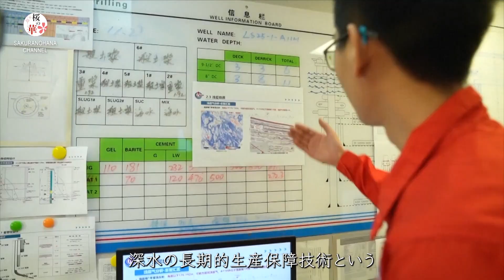超深水大型ガス田「深海1号」第2期 最高圧力開発井の掘削完了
中国海洋石油集団は14日、超深水大型ガス田「深海1号」第2期プロジェクトで圧力が最も高い開発井「A12井」の掘削作業が完了し、中国の深水開発井の圧力レベル記録を更新したと発表した。

「深海1号」第2期プロジェクトは、海域の地層条件が複雑だ。水深1000メートル近く、最大地層圧69メガパスカル、摂氏138度の高温といった試練に直面している。

第2期プロジェクトの水中ガス井12本のうち3本が深水高圧井で、中でも「A12井」は作業リスクが最も高く、開発の難易度が極めて高い。

‹中国海洋石油集団海南支社　劉書傑チーフエンジニア›
　「『A12井』の4300メートル超の掘削が完了した。これにより『深海1号』第2期プロジェクトの総掘削距離は、エベレスト6個分の高さに相当する5万メートルを超える。作業の進捗率は90%に達しており、プロジェクトの予定通りの操業開始に向けて準備が整った」

「深海1号」第2期プロジェクトは、「深海1号」エネルギーステーションと「崖城13-1」プラットフォームという2つの生産施設の間に位置するため、既存の施設に十分に配慮して開発を進めなければならない。

　「深海高圧井の安全制御技術、集中式井口大規模化作業技術、深水・深層大変位井の効果向上技術、深水の長期的生産保障技術という4つの重要技術を含むコアテク体系を構築し、『深海1号』第2期プロジェクトの掘削作業の順調な実施を確保する」

中国海洋石油集団によると、第2期プロジェクトが完了後には「深海1号」の天然ガス埋蔵量は1000億立方メートルから1500億立方メートルに増加する見込みだという。